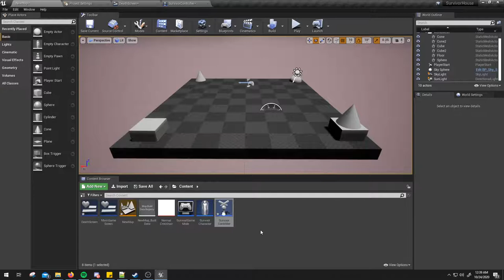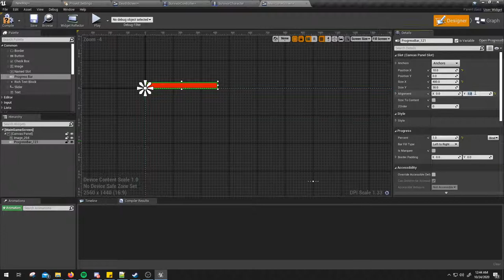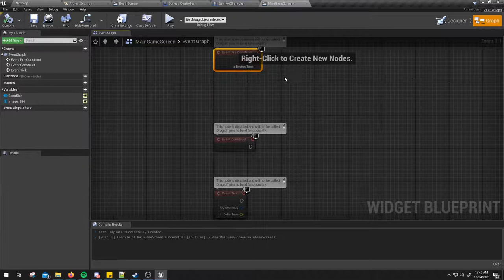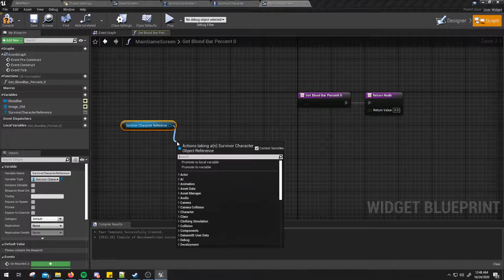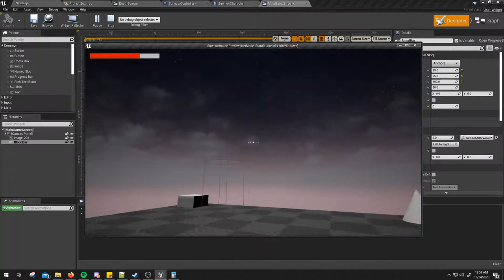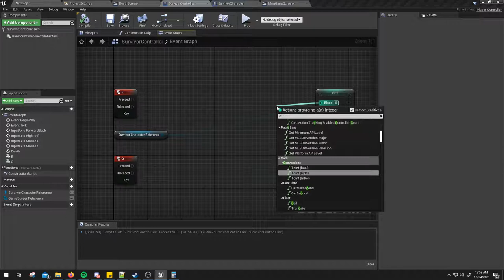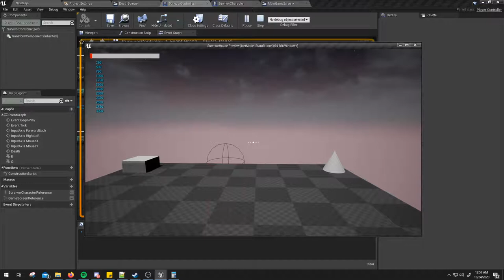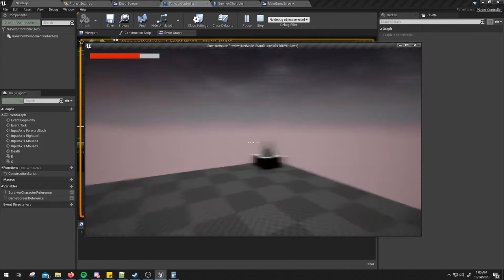Unreal Engine 4 - Türkçe Ders - Kan sistemi ve ölüm - Survival Game Project -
Oyuncumuzu bir önceki derste öldürmüştük. Bu sefer ölümü bir sisteme bağlıyoruz ve yaşatmaya başlıyoruz.